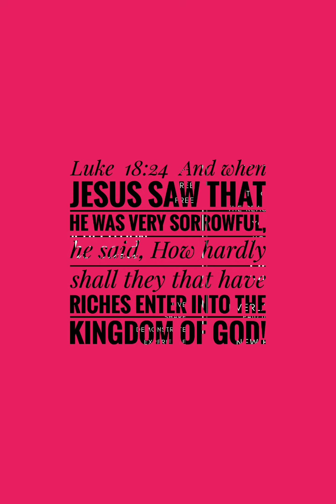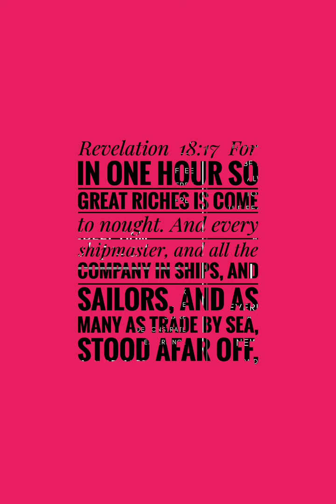Quick Scale Apostles Quick Scales Vinyls Decals Stickers $9.99 Scale With JESUS SCALE ETERNAL Decals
Scale
With
The WORD
JESUS

THE LIVING WORD
SCALE

Vinyls Decals Stickers
The Word
Jesus

John  1:15 John bare witness of him, and cried, saying, This was he of whom I spake, He that cometh after me is preferred before me: for he was before me.
1:16 And of his fulness have all we received, and grace for grace.
1:17 For the law was given by Moses, but grace and truth came by Jesus Christ.
JESUS
CHRIST

Proverbs  23:23  Buy the truth, and sell it not; also wisdom, and instruction, and understanding.

Vinyls
Decals
Stickers

Proverbs  4:7  Wisdom is the principal thing; therefore get wisdom: and with all thy getting get understanding.

Luke  7:35  But wisdom is justified of all her children.

$9.99
Scale
With
The WORD

$9.99
$9.99
Browse Search Seek Find
Order For Download
As
Gift

For Self
Others

Scale

Stream
Download
Nissi's Fire A NEW Birth Testimony A NEW Birth Experience Now on Audiomack

Scale With JESUS
SCALE

Matthew  28:18 And Jesus came and spake unto them, saying,  All power is given unto me in heaven and in earth. 28:19 Go ye therefore, and teach all nations, baptizing them in the name of the Father, and of the Son, and of the Holy Ghost: 28:20 Teaching them to observe all things whatsoever I have commanded you: and, lo, I am with you alway, even unto the end of the world. Amen.

Psalms  2:12  Kiss the Son, lest he be angry, and ye perish from the way, when his wrath is kindled but a little. Blessed are all they that put their trust in him.

John 3:16 For God so loved the world, that he gave his only begotten Son, that whosoever believeth in him should not perish, but have everlasting life.  3:17 For God sent not his Son into the world to condemn the world; but that the world through him might be saved. 3:18 He that believeth on him is not condemned: but he that believeth not is condemned already, because he hath not believed in the name of the only begotten Son of God. 3:19 And this is the condemnation, that light is come into the world, and men loved darkness rather than light, because their deeds were evil. 3:20 For every one that doeth evil hateth the light, neither cometh to the light, lest his deeds should be reproved. 3:21 But he that doeth truth cometh to the light, that his deeds may be made manifest, that they are wrought in God.

Galatians  3:1 O foolish Galatians, who hath bewitched you, that ye should not obey the truth, before whose eyes Jesus Christ hath been evidently set forth, crucified among you?  3:2 This only would I learn of you, Received ye the Spirit by the works of the law, or by the hearing of faith?  3:3 Are ye so foolish? having begun in the Spirit, are ye now made perfect by the flesh?  3:4 Have ye suffered so many things in vain? if it be yet in vain.  3:5 He therefore that ministereth to you the Spirit, and worketh miracles among you, doeth he it by the works of the law, or by the hearing of faith?  3:6 Even as Abraham believed God, and it was accounted to him for righteousness.  3:7 Know ye therefore that they which are of faith, the same are the children of Abraham.  3:8 And the scripture, foreseeing that God would justify the heathen through faith, preached before the gospel unto Abraham, saying, In thee shall all nations be blessed.  3:9 So then they which be of faith are blessed with faithful Abraham.  3:10 For as many as are of the works of the law are under the curse: for it is written, Cursed is every one that continueth not in all things which are written in the book of the law to do them.  3:11 But that no man is justified by the law in the sight of God, it is evident: for, The just shall live by faith.  3:12 And the law is not of faith: but, The man that doeth them shall live in them.  3:13 Christ hath redeemed us from the curse of the law, being made a curse for us: for it is written, Cursed is every one that hangeth on a tree:  3:14 That the blessing of Abraham might come on the Gentiles through Jesus Christ; that we might receive the promise of the Spirit through faith.  3:15 Brethren, I speak after the manner of men; Though it be but a man's covenant, yet if it be confirmed, no man disannulleth, or addeth thereto.  3:16 Now to Abraham and his seed were the promises made. He saith not, And to seeds, as of many; but as of one, And to thy seed, which is Christ.

Romans  10:10 For with the heart man believeth unto righteousness; and with the mouth confession is made unto salvation.  10:11 For the scripture saith, Whosoever believeth on him shall not be ashamed.

2 Corinthians 5:17-21

Revelation 3:15-21

Revelation  2:4b Because thou hast left thy first love.